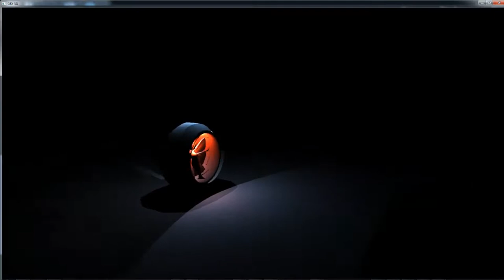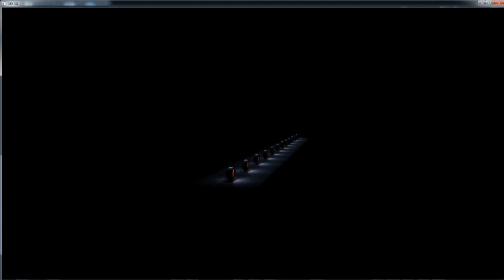OpenGL Multiple Point Light Shadows - Deferred Rendering Phase 2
This is a test for multiple point lights with shadows in my OpenGL game engine. the system allows for unlimited (or limited by system specs) point shadows with accurate mapping.

shadows can overlap one another. the frame rates are reasonable considering the amount of lights being rendered, typically you wouldn't have this many shadowed point lights in 1 scene

Here's a really helpful tutorial I found on point light shadows